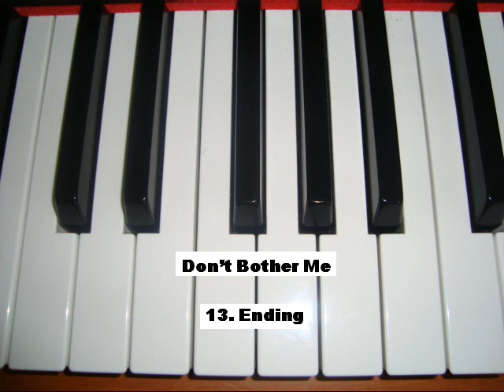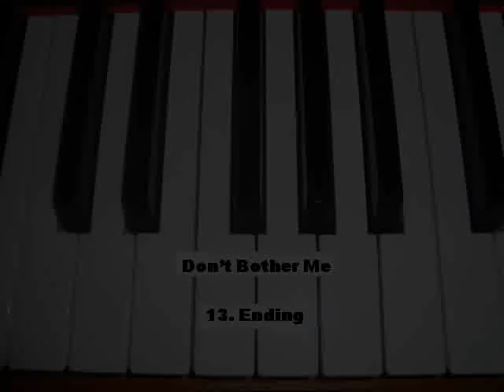Don't bother me - Track 13. Ending [first Album from J.H]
Don't bother me [first Album from J.H]
Track 13. Ending

This album is just my private album,
and i'm pretty proud of me that I did it! ^^

Enjoy my music and please comment!